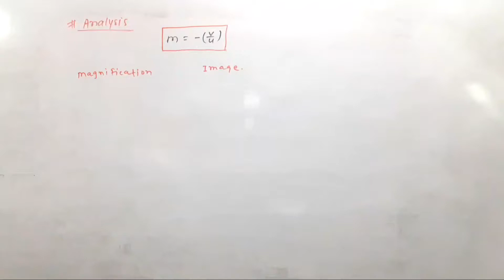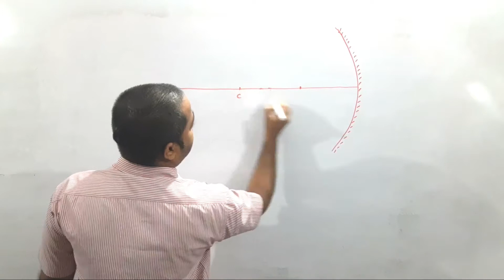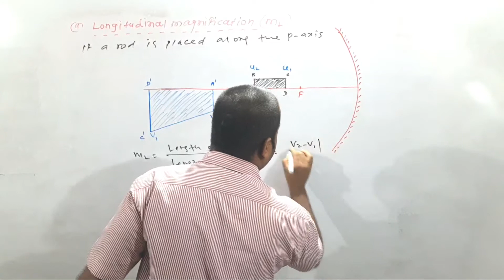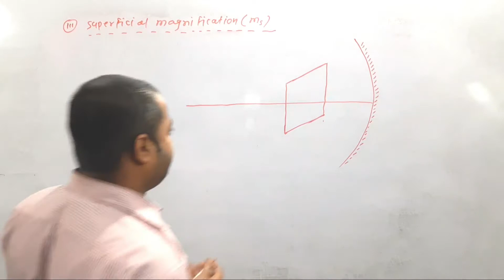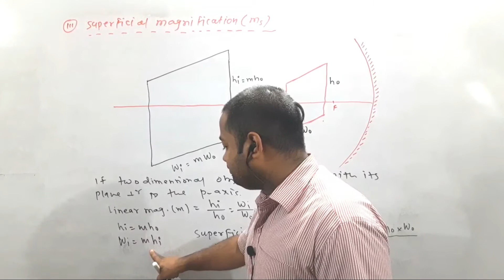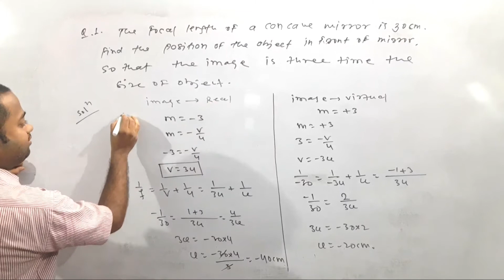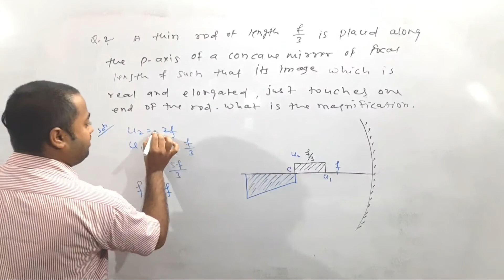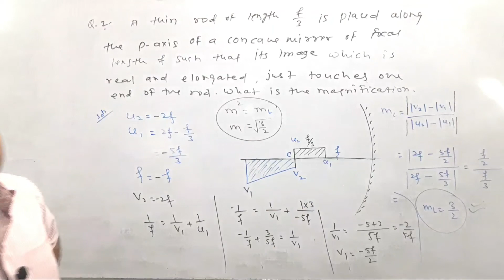18 June 2021